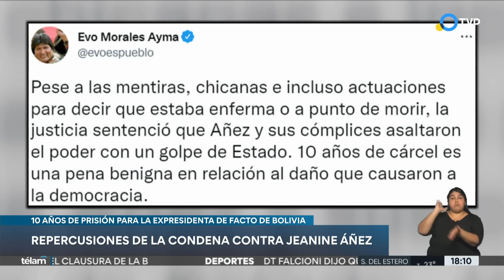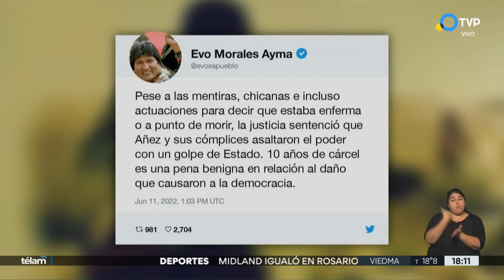Bolivia: repercusiones de la condena a Áñez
Evo Morales, Jair Bolsonaro y Mauricio Macri se expresaron en torno a la medida tomada por la justicia boliviana.